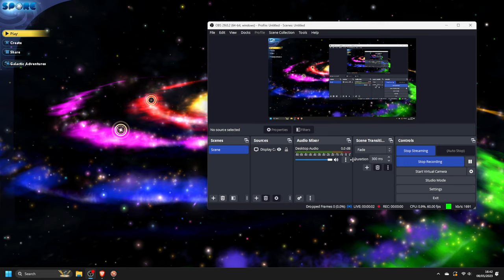Spore - No Commentary - Part 300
WE DID IT :D

Art by Julis-Rocks